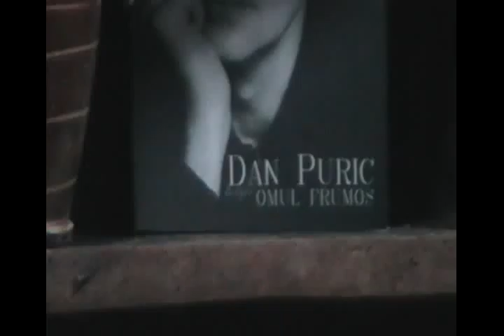Curtici - Dan Puric despre omul frumos_3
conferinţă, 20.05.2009